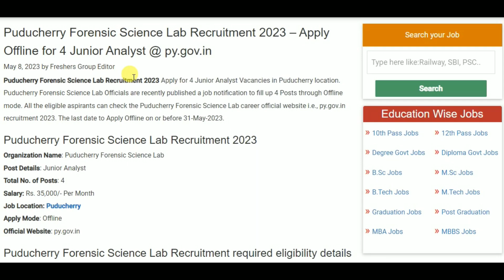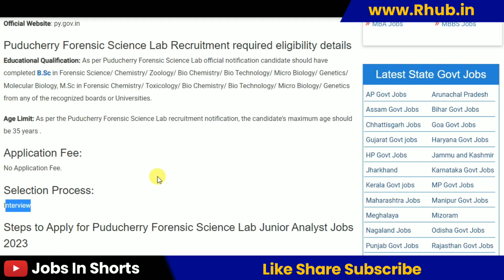Puducherry Forensic Science Lab Recruitment 2023 – Apply Offline for 4 Junior Analyst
10th pass job
12th pass Jobs
Graduation jobs
Vacancy
Jobalert
Government Jobs
Recruitment 2022
Bharti 2022
Recruitment hub
Vampire hub
Latest Govt Jobs 2022
Jobs 2022
Vacancy 2022
Current Affairs
Exam Pattern
B-Tech Jobs
Diploma Jobs
Latest Job Update
Sarkari Result